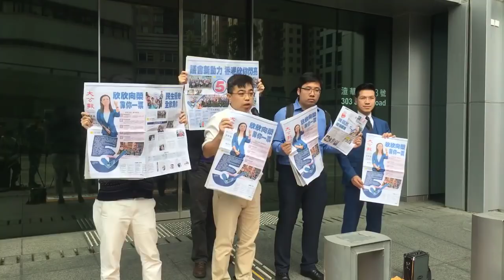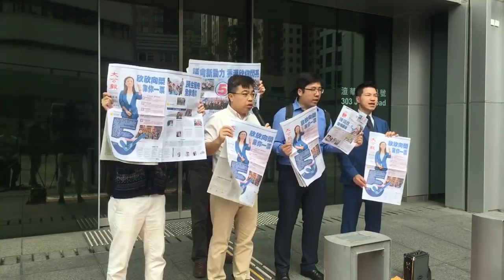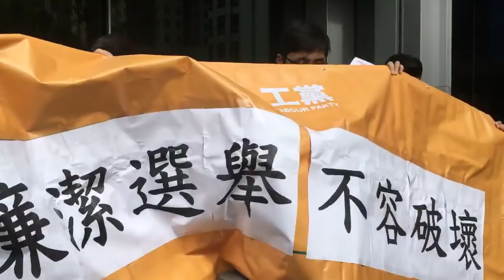工黨廉署舉報陳凱欣 范國威：違例助選 勝之不武 20181129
【線報直播】工黨廉署舉報陳凱欣　范國威：違例助選　勝之不武

有報章在補舉投票當日，頭版報道以「欣欣向榮，靠你一票」為題，懷疑有宣傳成分，陳凱欣重申競選團隊沒有要求該份報章作宣傳，假如有人以任何法律程序跟進，她會尊重相關做法，強調參選以來一直堅持一個潔淨、廉潔的選舉，自己的競選團隊亦沒有在任何傳媒、報章購買任何廣告版面。

就此，另一候選人李卓人所屬的工黨決定向廉政公署報案，要求進行調查。工黨認為，一些刊物報章公然為某一候選人作大篇幅宣傳，懷疑有人違反相關選舉法例及申報經費之規定，一份是《大公報》、一份是《龍周》，其中《龍周》是免費派發。

范國威指，今次補選，黨國機器和建制團體對李卓人極盡抹黑的能事，更公然透過免費報章助選，指他們帶頭破壞制度文明、公平選舉，認為他們「違例助選，勝之不武」。